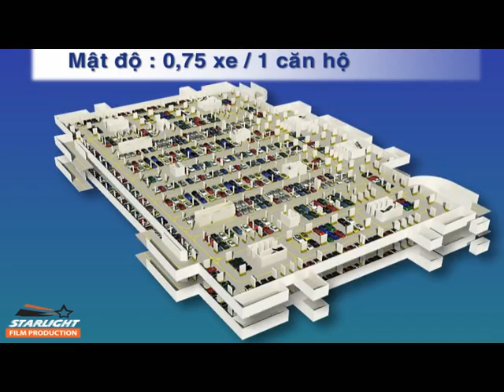FILM 3D TVC CHUNG CU TDC PLAZA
STARLIGHT TVC is production house in Viet Nam

TVC COMMERCIAL
CREATIVE
3D ARCHITECT
3D WALKTHROUGHT